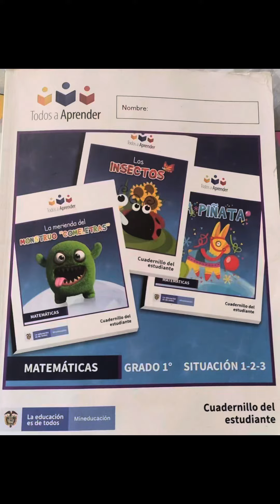Cartillas de colombia aprende son gratuitas no pagues por ellas